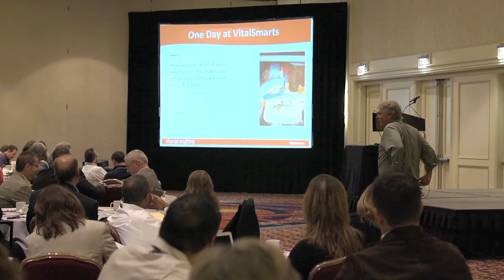Change Anything | Ron McMillan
Change Anything
Ron McMillan
ASTD Leadership Keynote, Washington D.C.
2011